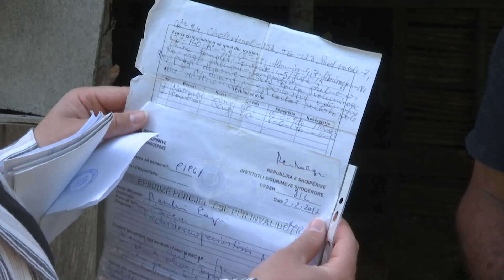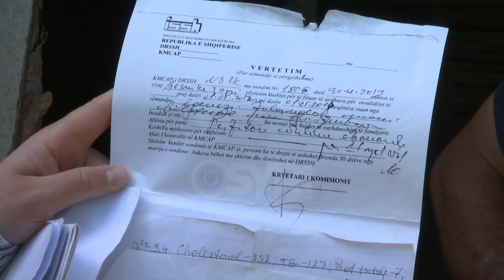Familja Tobi në kushte varfërie ekstreme, prej 3 vitesh Bashkim Tobi nuk përfiton kemp